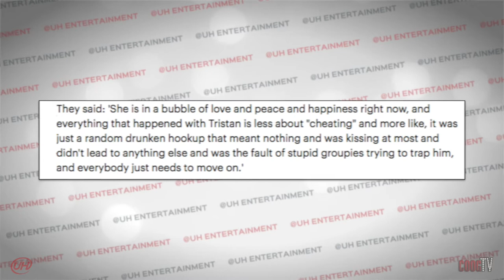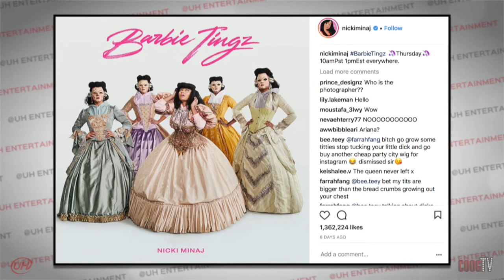Khloe Kardashian's Cheating Boyfriend, Nicki Minaj Returns, & More!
This week on At UH Entertainment, check out the latest e-news updates brought to you buy Amira Elkurdi!

Host: Amira Elkurdi
Directed by: Joana Romero
Edited by: Sarah Rolen
Crew: Pranathi Dhulipala

For more E-News go to CoogTV.com!